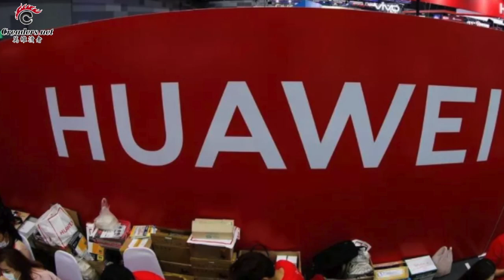大揭脫貧造假！央視也敢跟習總對著幹；拜登被曝正在醞釀對北京大動作；爆料人被抓？東航陪睡事件逆轉 網絡炸鍋；排除華為 德國終於下定決心（《萬維讀報》 20210424-1 FTCC)